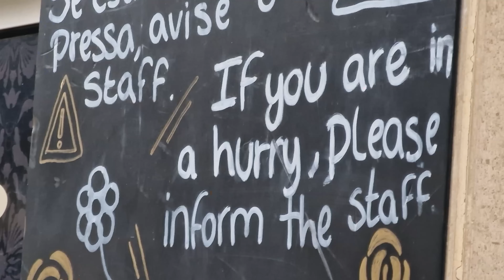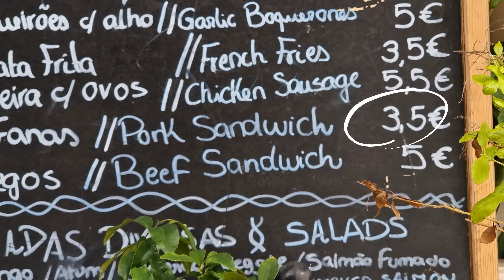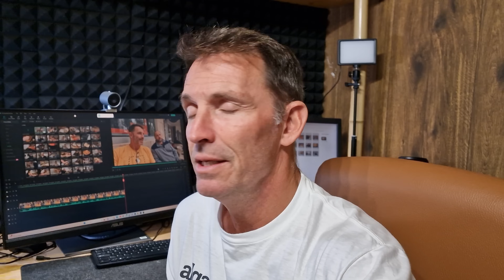Why are the PORTUGUESE obsessed with these sandwiches?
Hi, I'm Nick and I've been living in the Algarve for over 23 years. Come and explore Portuguese traditional food on our BIFANA mission.

We can help you in Portugal, whether you're on holiday, scouting or moving.
➣VIDEO CALLS Many of you have asked for a paid 45 minute one on one consultations. I can talk with experience on where to live in the Algarve, and what to expect when living here. I charge €100 (because I'm really busy) Book a time on

➣ALGARVE TOURS
We can join you for a day around the Algarve and will show you exactly what you'd like to see.

➣HOUSE PURCHASES
We have our own in-house real estate agency and also work very closely with some great agents, brokers and property developers.

, I enjoy a little bit of Insta!